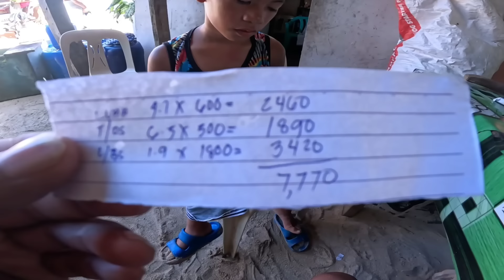Humingi Ng Tulong Ang Bata sa laki at daming Huling grouper Mega Jackpot!